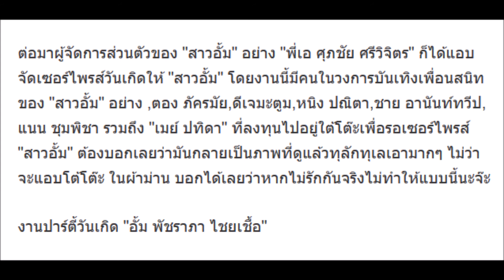เปิดวินาที เมย์ ปทิดา ลงทุนแอบใต้โต๊ะเซอร์ไพรส์วันเกิด อั้ม พัชราภา บอกเลยไม่รักจริงไม่ทำให้นะจ๊ะ คล